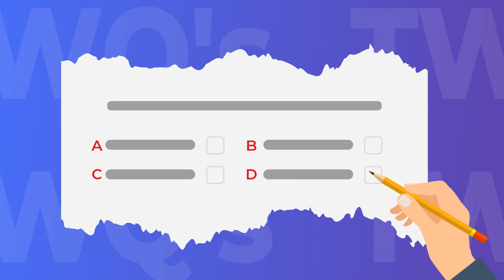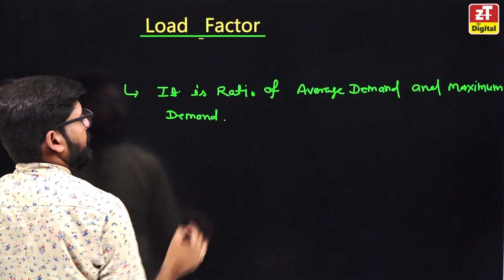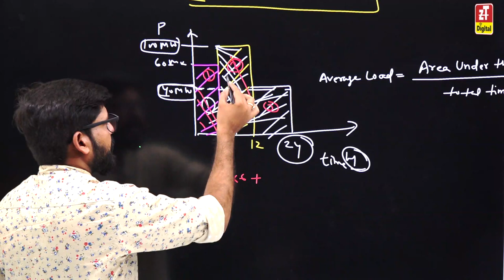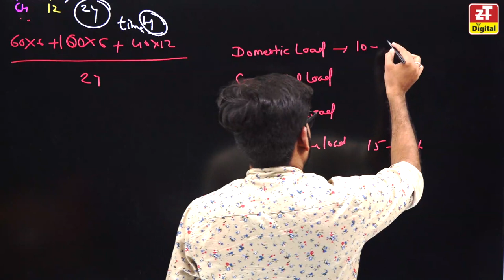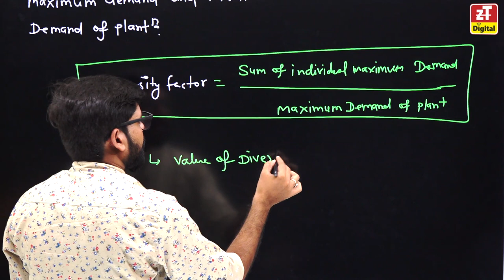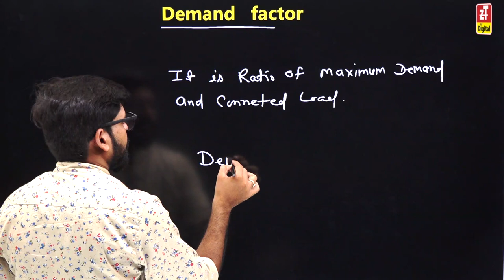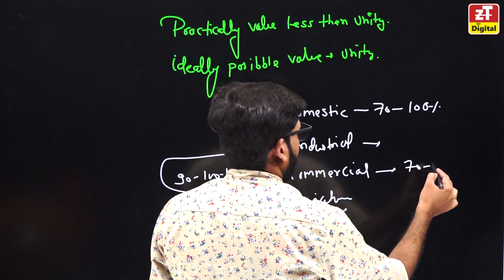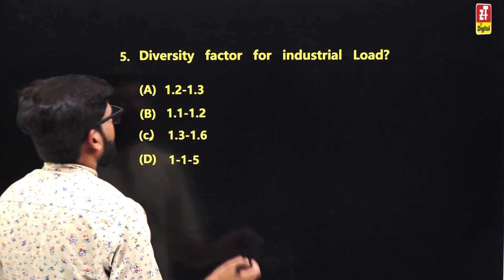Load Factor, Diversity Factor & Demand Factor | DDA JE Marathon Classes | Electrical & Mechanical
Chapter-4 Load Factor, Diversity Factor, and Demand Factor | General Transmission and Distribution | DDA JE Marathon | Electrical & Mechanical

ZONE TECH Presents TWQ Series is a Theory with Questions Series | for Mechanical & Electrical Engineering Students.
In This TWQ - (Theory With Questions) Program of ZONE TECH, we will discuss Load Factor, Diversity Factor, and Demand Factor MCQs for Electrical and Mechanical Engineering Students for DDA JE Exam. In This video, H L sir will discuss the basic concept of Load Factor, Diversity Factor, and Demand Factor and advanced level fundamental concepts of Nuclear Power Stations through Theory & MCQ Questions. Question-based preparation will boost your Concept for DDA JE , SSC JE , RPSC AE , RSEB AE , RSEB JE Exams. .

DDA-JE 2022 Syllabus For Basic Electrical Engineering Subject of Electrical & Mechanical Engineering is described below.

Electrical Engineering Basic Electrical Engineering :
Electrical Measurements, Concepts of current, voltage, resistance, power and energy ,their units ,Ohm’s law.
General, Transmission and Distribution : Different types of power stations, Load factor, diversity factor, demand factor, simple problems thereon, cost of generation, inter-connection of power stations. Power factor improvement, various types of tariffs, types of faults, short circuit current for symmetrical 26 faults. Switchgears- rating of circuit breakers: Principles of a extinction by oil and air, H.R.C. fuses, Protection, earth leakage, over current, Buchhotgz relay, Merz- Prince system of protection of generators & transformers, protection of feeders and bus bars. Lightning arresters, Various transmission and distribution systems, Comparison of conductor materials, efficiency for different systems. Utilization of Electrical Energy, Illumination, electric heating, Electric welding, electroplating, electric drives and motors.

dda je btech allowed
dda je form fill up
dda je salary
dda je civil previous year question paper
dda je vacancy
dda je civil syllabus
dda je new update
dda je previous year question paper
dda je recruitment 2022 form fill
dda je mechanical previous year question paper
dda je electrical previous year question paper
dda fees
dda je gk
dda je civil
dda je degree
dda je office
dda je update
dda je interview
dda je lifestyle
dda je preparation
dda je qualification
dda je allow btech
dda je job profile
dda je test series
dda je exam pattern
dda je syllabus civil
dda je vacancy 2022
dda je work profile
dda je 2018 notification
dda je mechanical syllabus
dda je notification 2022
dda je work
dda je btech
dda je classes
dda je english
dda je protest
dda je quarter
dda je mechanical
dda je reasoning
dda je how to apply
dda je recruitment 2022 syllabus
dda je latest news
dda je apply online
dda je btech allowed or not
dda je detailed syllabus
dda je form kaise bhare 2022
dda je general awareness
dda je ka form kaise bhare
dda je selection process
dda je upcoming vacancy
dda junior engineer interview
dda je 2022
dda je hindi
dda je topper
dda je vs ssc je
dda je weightage
dda je non tech syllabus
dda je online form 2022
dda je previous year question paper civil
dda je cut off
dda je kya hai
dda je best book
dda je last date
dda je online classes
dda je question paper
dda je document verification
dda je electrical syllabus
dda je form fill up 2022
dda je full information
dda je how to fill form
dda je ki taiyari kaise kare
dda je mechanical classes
dda je total form fill up
dda je vacancy syllabus